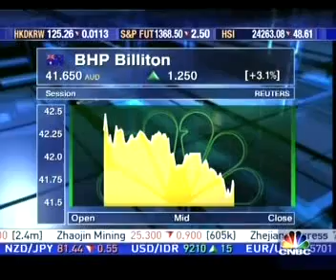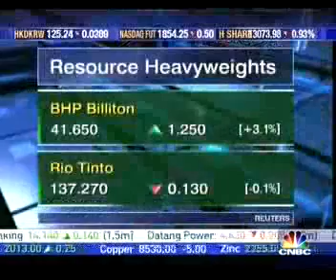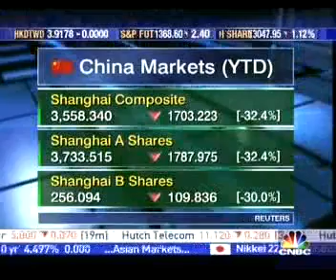April 19, 2024